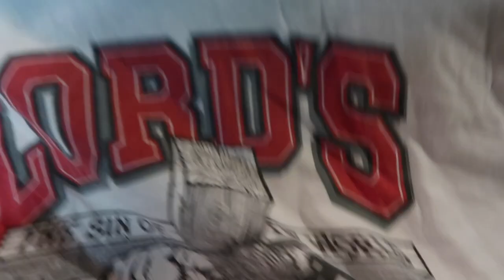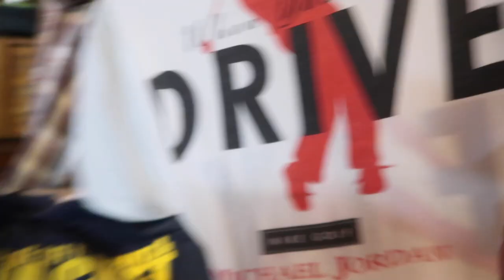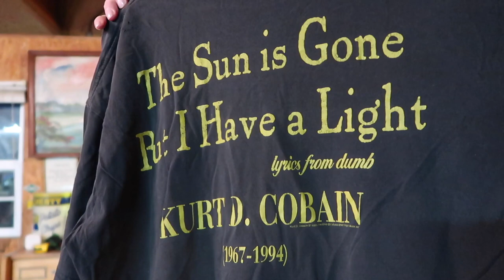Best Three Hours Of Thrifting In my Life?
Get 10 Percent off your first Fleek Vintage Wholesale order by clicking

Helpful stuff we use to run our business:
Rollo Thermal Printer
Rollo Thermal Paper
Rollo Paper Tray